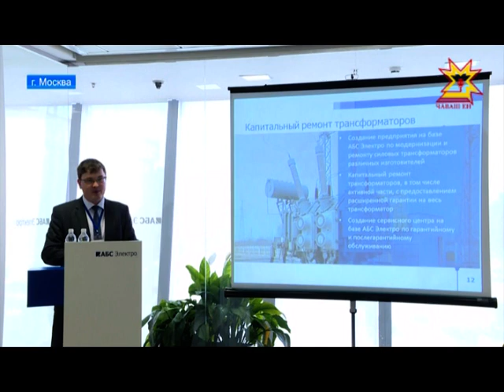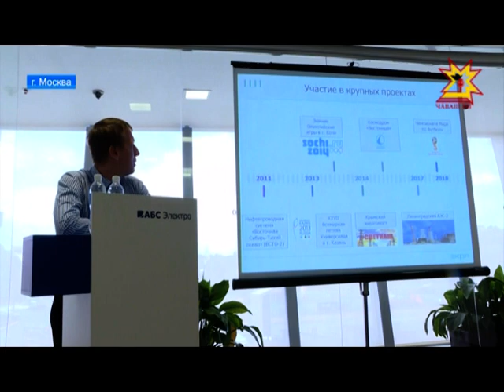Предприятия Чувашии презентовали проекты представителям Росатома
Предприятия Чувашии презентовали сегодня свои проекты представителям Росатома. Корпорация по атомной энергии проявляет большой интерес к промышленному комплексу республики. Встреча прошла в столичном офисе компании «АБС-Электро».